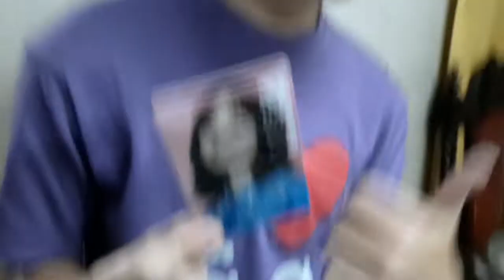Finally done with prelims! (Orgworks, Prom, Samgyup date, Sleepless nights!) | Katherine Bragado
HAHHAHA busy and tiring month indeed! Just a quick recap from all the short clips i have for March!

Please do enjoy while watching!
Sending hugs and love to everyone, I hope you are all safe.
Please do watch till the end! ily!

Music Copyrights:
CAPCUT FREE BACKGROUND MUSICS